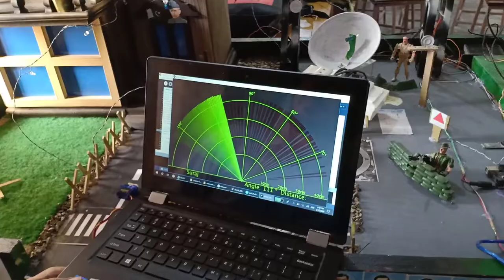radar system with rocket launcher college project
⇀⇀⇀⇀⇀Video-Description↼↼↼↼↼

⇘⇘⇘⇘⇘⇘⇘⇘⇘_/LINKS\_⇙⇙⇙⇙⇙⇙⇙⇙

                 Watching Videos